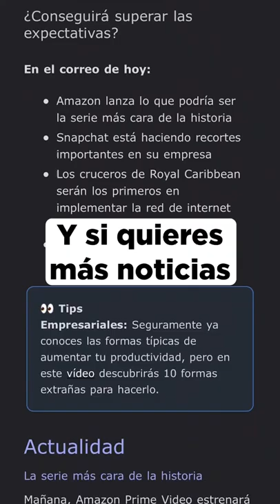ADOBE PAGÓ 20.000 MILLONES POR ESTA EMPRESA 💸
¿Te imaginas recibir todos los días un correo con el resumen perfecto sobre el mundo de los negocios?